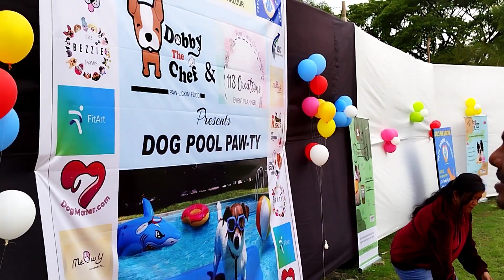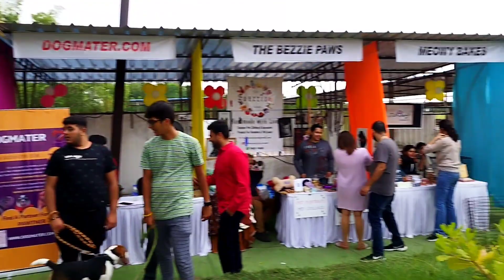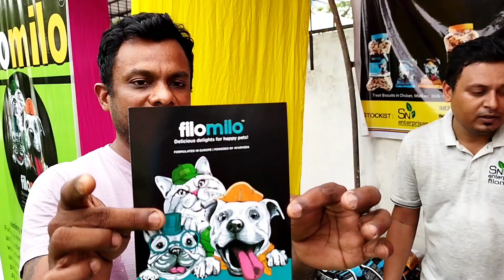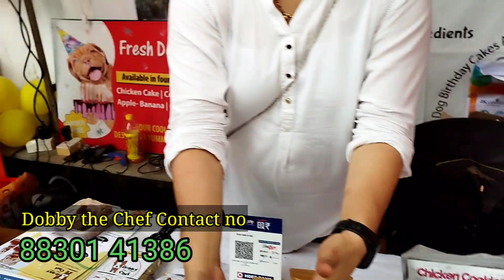Nagpur Pool Party With Pets | Dog Show | Dog Adoption | Special Thanks to Dobby the Chef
Nagpur Pool Party with Pets | Dog Show
Video highlights
Dog fashion walk
Nagpur Pool Party
Dog Show
Pet vlog

Special Thanks to Dobby the Chef to organise a beautiful event looking forward more events ✌